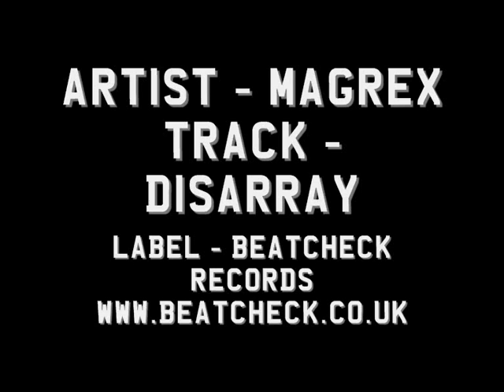Magrex - Disarray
Magrex - Disarray taken from the Album "Sounds from a Concrete City".

Live and uncompromising drum and bass is what Magrex deliver, and to a ridiculously impressive standard. Taking their live shows to venues across the country and leaving jaws on the floor no matter where or who they play to.

'Disarray' is a studio production of what Magrex do best, great drum and bass, with a sound that is fresh, upfront and face twistingly good.

Sounds from a Concrete City is a ten track album by producers from Milton Keynes.

Featuring:
Stupid Fresh, Magrex, M.O.D.E., The Secret Screens, Nasty Neil E, CB Radio, Andy Black, Ernest Herb, Dave Skywalker, Uncle Muff.

Sounds from a Concrete City is available from July 1st on iTunes and AmazonMP3.

Released by: Beatcheck Records
Release/catalogue number: bc001
Release date: Jul 1, 2012
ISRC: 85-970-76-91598